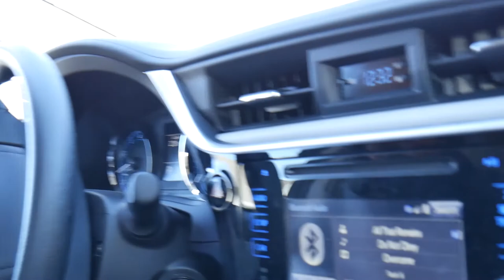How To ACTUALLY Count Your Macros - VLOG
This week we discuss how to count your macros. From breaking down the numbers, to using my fitness pal, and what tools you need to succeed - this episode has got you covered! We also do a killer chest workout with Jake. Enjoy!
Follow Travis on Instagram - @Travygrant
Your comments really drive me daily, so please take a second and say ‘Hey’ ;).

✖ Follow TrapMusicHD ✖
Musical.ly - TrapMusicHD